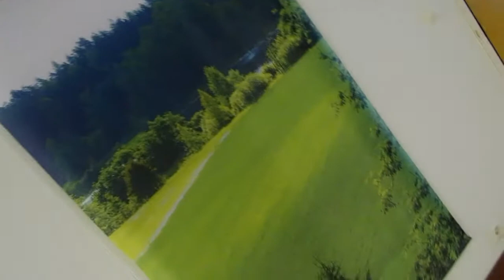Petri Loues, Cymatics and music 2012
Cymatics installations 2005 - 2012 by Petri Loues.